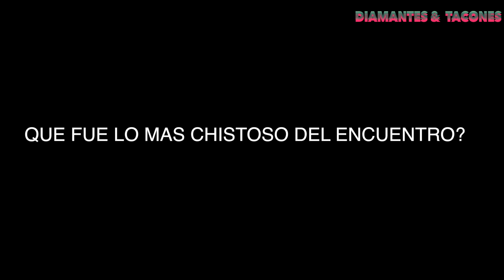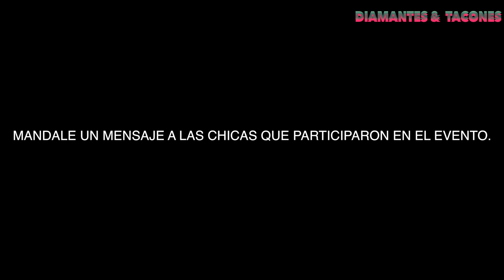Evento Alemania 2014 preguntas y respuestas con Bellissimaa1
♥♥♥ CAJITA DE INFORMACION ♥♥♥
Estamos respondiendo sus preguntas mas frecuentes sobre el encuentro en alemania...
Pasa por mi blog donde tengo ideas de outfits:
QUE Camara USO-Canon T4i -T5i
Que programa para editar uso- Final cut pro, iMovie
Que luces uso- set de luces de grabación 5 focos (3 sets)